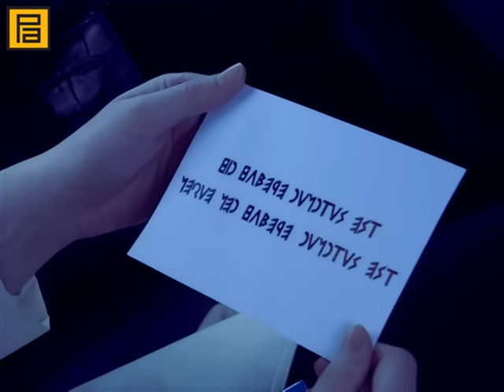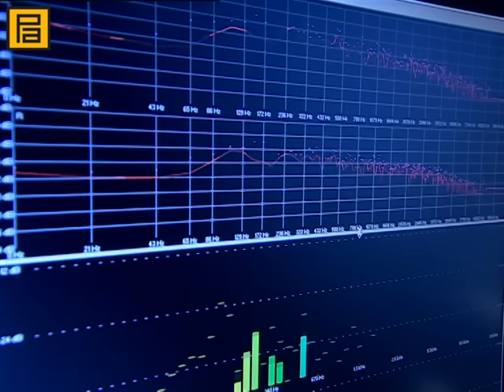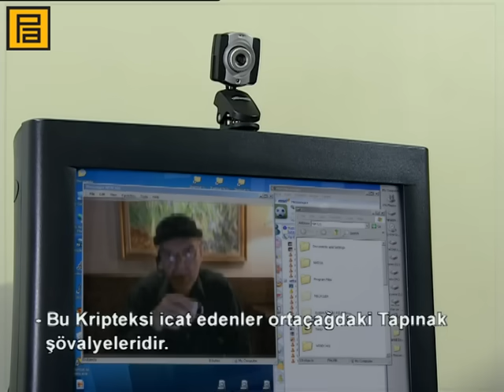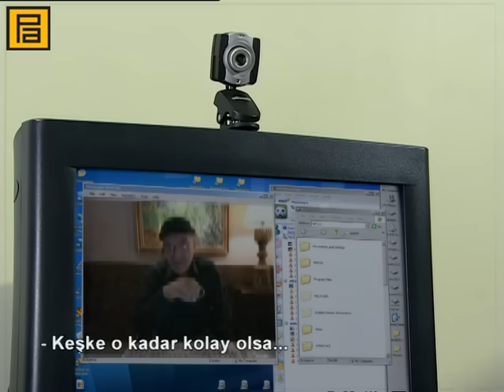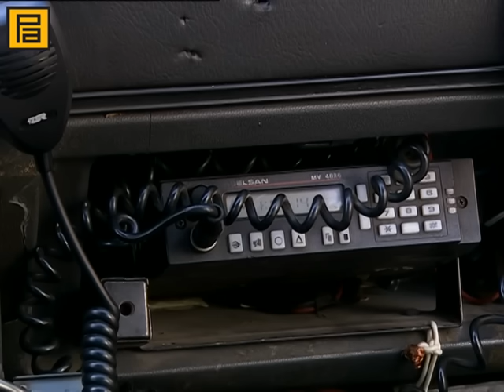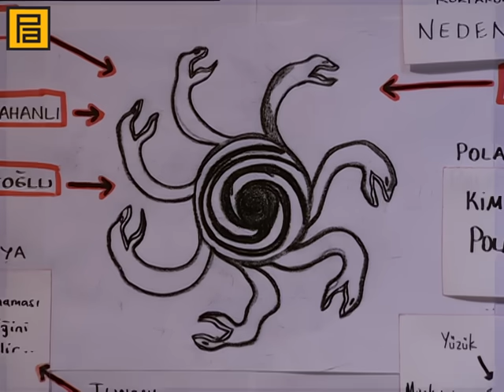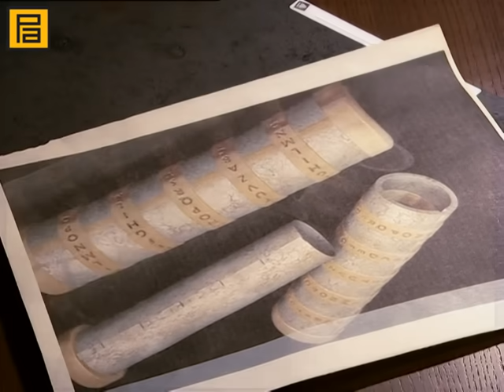Kurtlar Vadisi 93. Bölüm